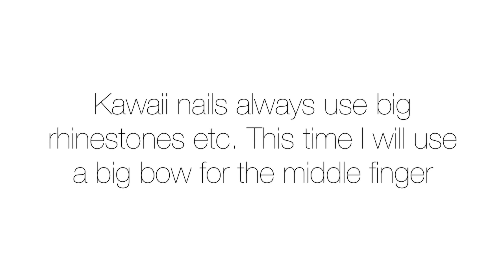kawaii bow dots nails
Base coat : Seche vite base coat
BB couture nail polish- love bug
Top coat: Seche vite fast fry top coat

for more information and great swatches